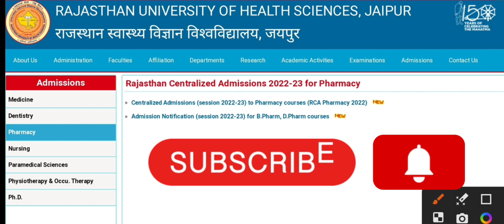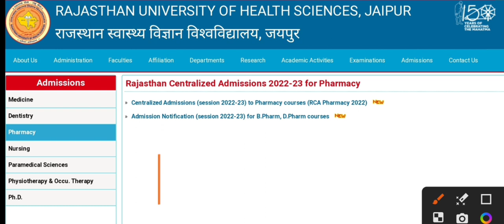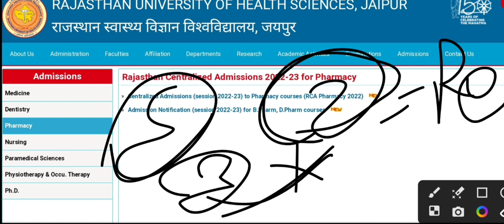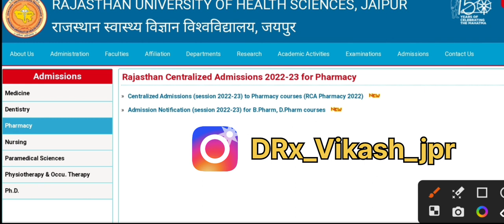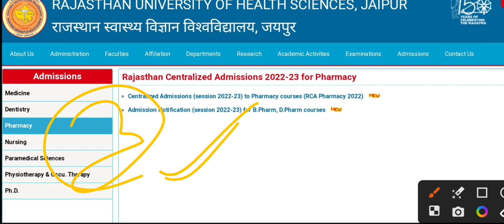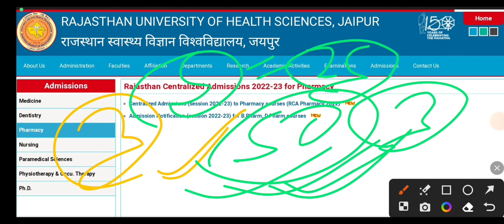D Pharm मे कितने Subjects मे Fail होने पर YEAR BACk लगती है। D Pharm Year Back |DRx_Vikash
.👉 DRx vikash.

👉admission process
👉counseling news
👉pharmacy results
👉documents required in d pharmacy
👉d pharmacy exam date
👉d Pharm year back
👉d pharmacy year back
👉d pharma preparation
👉d pharma exam preparation strategies
👉d pharma important questions
👉documents
👉paramedical news
👉DMLT,,,,,, BMLT,,,,,,
👉DRT,, ,,, BRT,,,,,
👉any doubt related to pharmacy and paramedical
. Comment fast.

And massage now on.

Video ko like kare or video kesi lagi comment ker ke jarur batayen

Your queries.
D Pharm मे कितने Subjects मे Fail होने पर YEAR  BACk लगती है.
D Pharm me year back kab lagti h
d pharmacy me year back kab lagti h
d Pharm year back 2023
d Pharmacy year back 2023

d pharmacy me fail kab hote h
Fail in pharmacy
Year back in pharmacy
year back in d pharmacy
year back in d Pharm
d Pharma me year back
d Pharma me year back kab lagti h
d pharmacy me back kab lagti h
d pharma me back kab lagti h
d pharma me fail kab hote h
d pharma year back 2023
d pharmacy me back
back in pharmacy
back in d pharmacy
d pharma me year back 2023
d pharmacy me year back
special back in pharmacy
special back in d pharmacy
special back in d pharma
d pharma full details in hindi
d pharmacy important question
d pharma exam preparation
d pharma special back paper
ufm in d pharmacy
ufm case solution
ufm case solution in hindi
important question in d pharmacy 1st year
d pharmacy me pas kese ho
d pharmacy me top kese kare
d pharmacy me back solution
d pharmacy passing Mark's kese laye
d pharma me passing Mark's kese laye
d pharma me important question
d pharmacy ufm case solution
d pharmacy 1st year results
d pharmacy 2nd year results
d pharma admission process
d pharma allotments list kab aayegi
d pharmacy allotments list
d pharmacy allotments later
d pharma college allotments list kab aayegi
d pharmacy me counseling kab start hogi
d pharm counseling list 2023